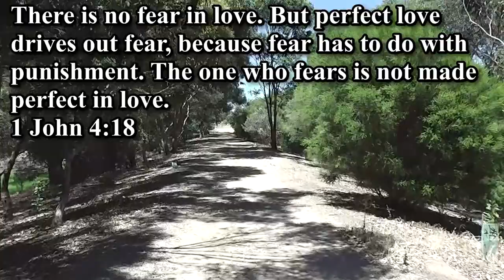1 John 4;18